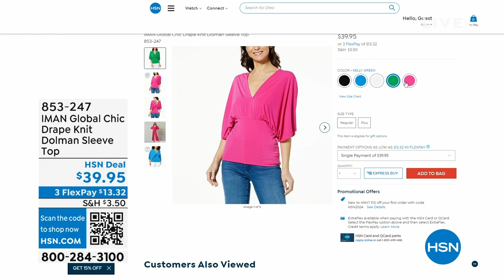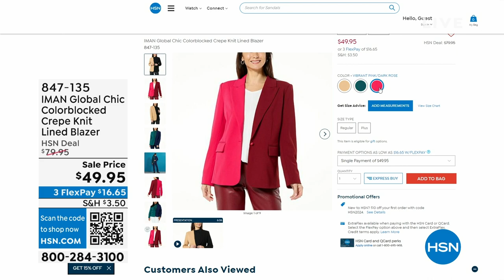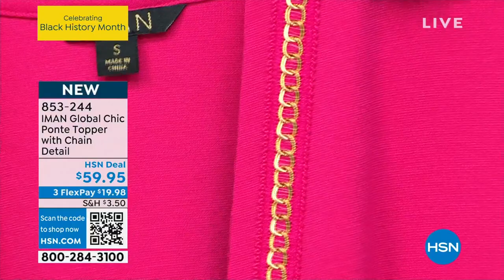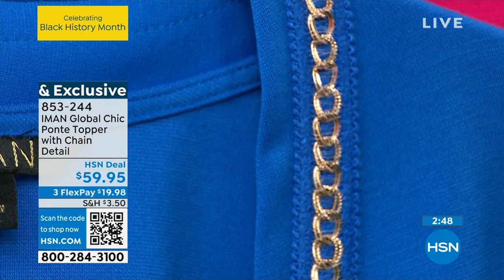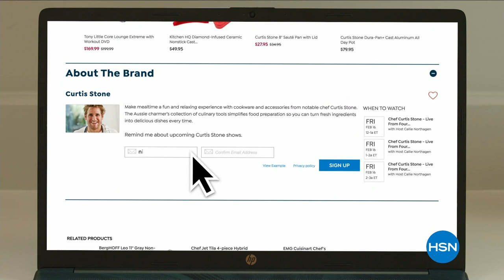HSN | IMAN Global Chic Fashions 02.25.2024 - 04 PM